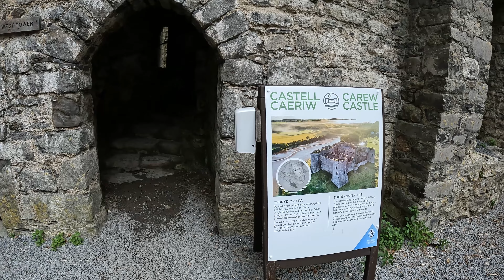Carew Castle Visit - Pembrokeshire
This lovely castle located in Pembrokeshire is a great place to visit and in a beautiful location along with the old Tidal Mill just down the lane. I 100% recommend this for a visit. On site there is a nice little tea shop, toilet facilities and a great gift shop. On my visit the staff were all very friendly. apologies for the wind noise I hope to return some day when it less windy!